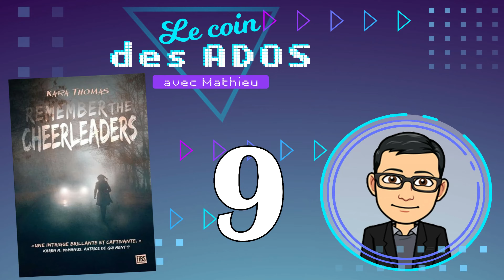Remember the cheerleaders par Kara Thomas | Suggestion de lecture, critique de livre SANS SPOILER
Le coin des ados : Épisode 9 - Remember the cheerleaders par Kara Thomas  | Suggestion de lecture, critique de livre SANS SPOILER.